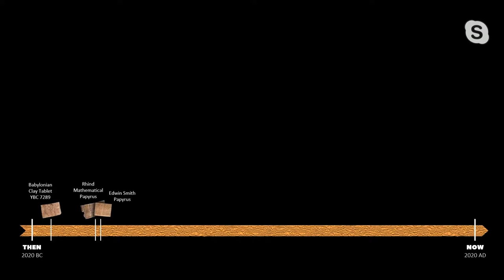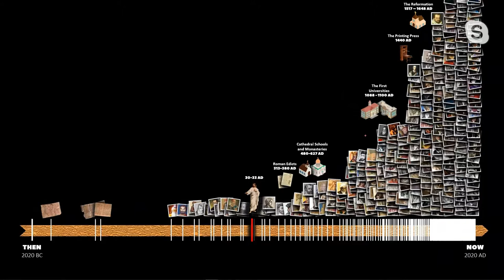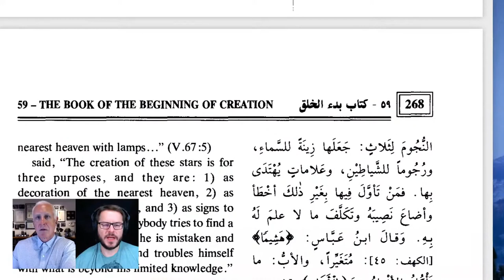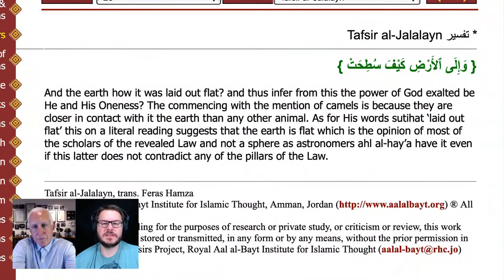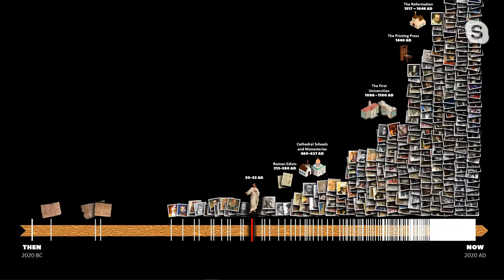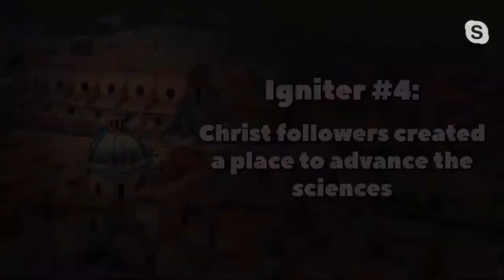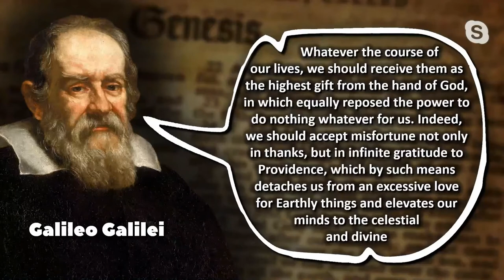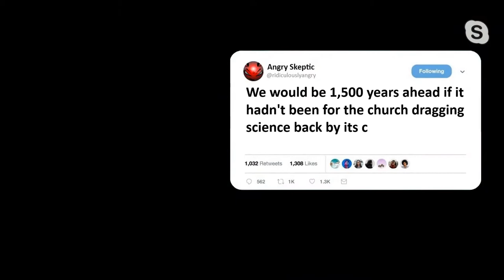LIVE with J. Warner Wallace: The Impact of Christianity (8:00pm ET)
=== Original Description ===

David Wood will be LIVE with cold-case detective J. Warner Wallace at 8:00pm Eastern Time, discussing Christianity's impact on education and science.

Statistics of original video: 📅 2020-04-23  ⏱ 2:00:57  ▶ 28008  👍 2112  💬 546  🆔 rzXX4WxSX7M